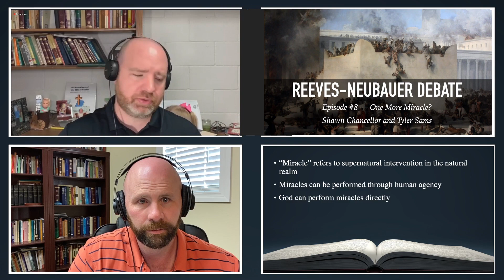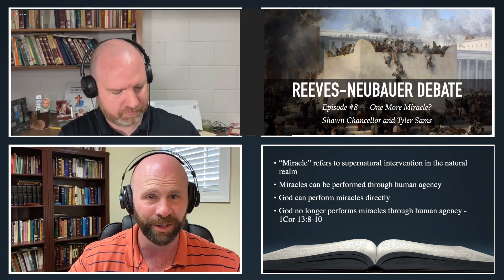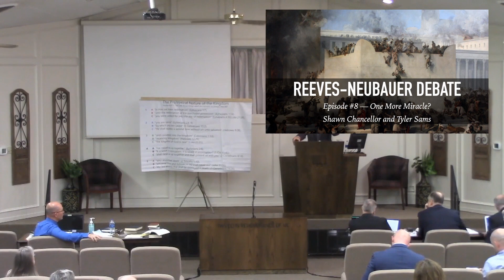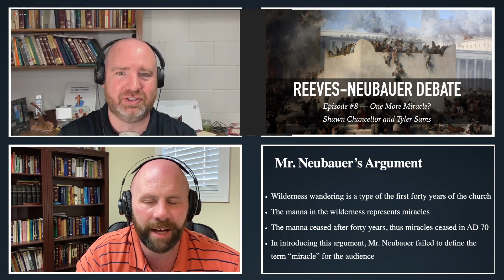Reeves-Neubauer Debate Review Episode #8 -- One More Miracle?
NOTE: We experienced some software issues that resulted in the audio being out-of-sync.  If this is distracting for you (it was for us), please feel free to listen to the audio of this episode or by accessing this episode in Apple Podcasts by searching for "Judson Road Church of Christ Bible studies and Devotionals"

Shawn Chancellor and Tyler Sams return with another review of the Reeves-Neubauer discussion on realized eschatology (AD70 doctrine).  In this episode, Shawn and Tyler discuss the arguments that were presented in the debate regarding miracles.  Are Christians right to expect one more miracle?  Or did God cease all miraculous activity following the destruction of Jerusalem in AD70?  Join us in the study to find an answer!